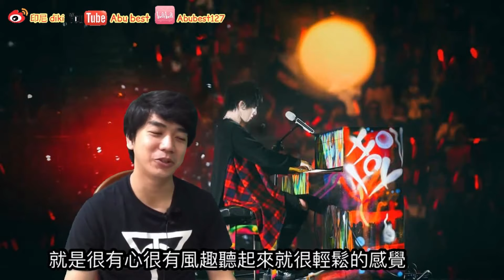華晨宇 hua chenyu 小哥reaction 剪接(無歌曲)5